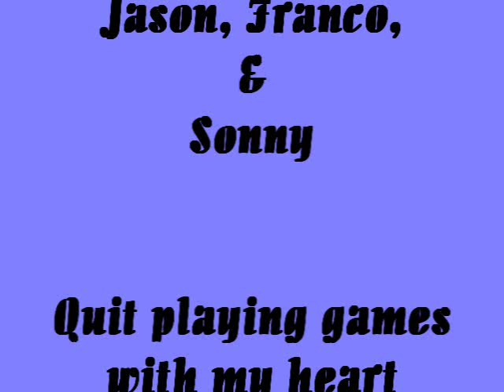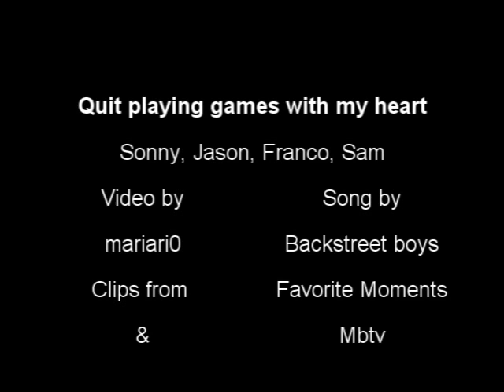Jason Morgan, Franco, and Sonny~Quit playing games with my heart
Ok, so most know I have a strange sense of humor. Anyways. I'm a fan of Jason, Sonny, Sam and Franco! This is about Jason basically breaking hearts. Song is from the backstreet boys.